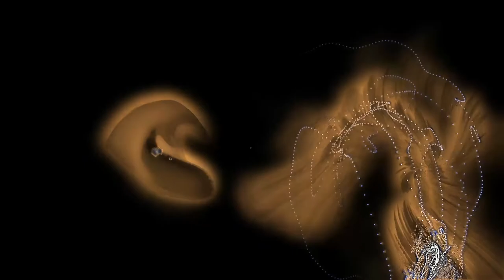sandbender - centipede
from the album Hiding Moon [2022]